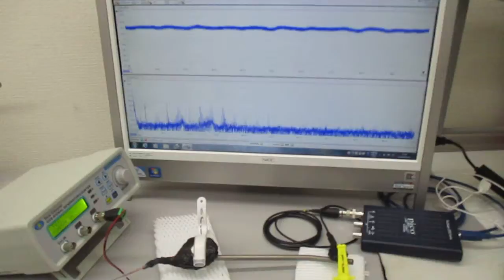超音波発振制御実験（メガヘルツの超音波プローブ）